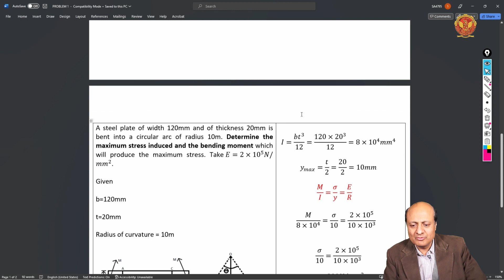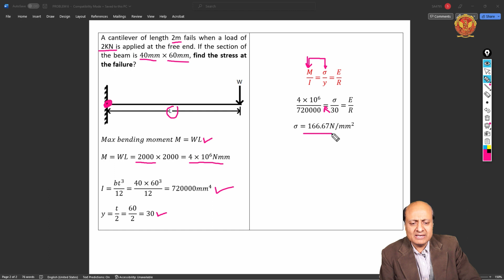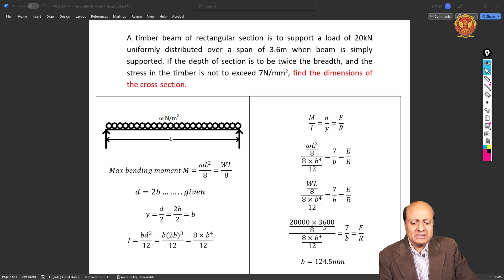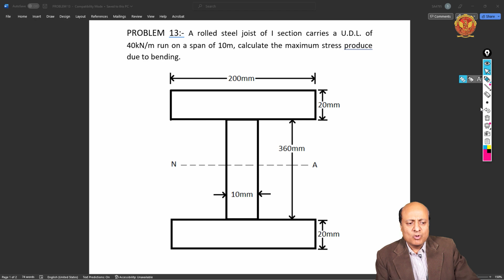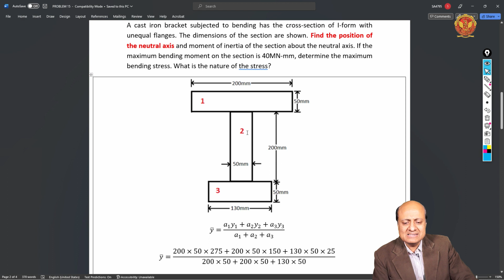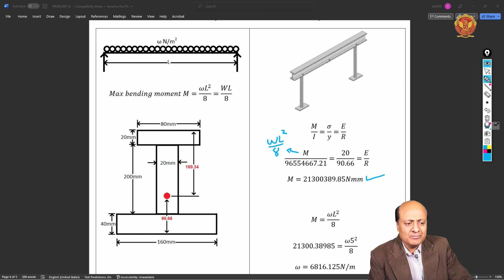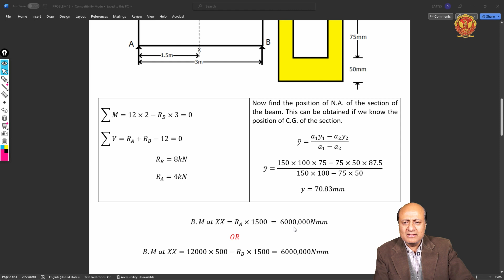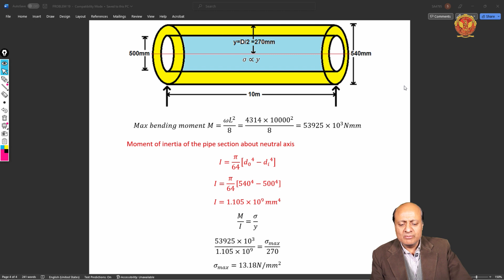2.2.1 Problems based on Bending Equation | RGPV | Unit-2 | ME304 & CE305 | Strength of Materials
UNIT 2 | Strength of Materials

2.2.1 Problems based on Bending Equation | ME304 & CE305 |

Welcome to the second unit of our comprehensive course on Bending Mechanics, where we'll take you on an in-depth journey into the world of bending and beam analysis.

Unit Introduction:
Let's begin with an introduction to Unit 2, where we'll unravel the complexities of bending and beam behavior. You'll gain a solid foundation in understanding how beams respond to various loads.

Exploring Bending Equations:
 - Bending Equation: We'll dive into the fundamental bending equation and how it relates to beam deformation.
 - Problems Based on Bending Equation: You'll sharpen your problem-solving skills through practical exercises using the bending equation.

Understanding Section Modulus:
 - Section Modulus: Discover the concept of section modulus and its significance in bending analysis.
 - Problems Based on Section Modulus: Apply your knowledge to real-world problems involving section modulus.

Composite Beams:
 - Composite Beams: Learn how to analyze composite beams, which consist of different materials or shapes.
 - Problems Based on Composite Beams: Challenge yourself with problem-solving exercises related to composite beams.

Shear Stress in Beams:
 - Shear Stress: Understand shear stress in beams, including its calculation and application.
 - Shear Stress in Rectangular Section: Dive deeper into shear stress analysis for rectangular sections.
 - Problems Based on Shear Stress: Test your understanding through practical problems in shear stress.

Beam Differential Equation:
 - Beam Differential Equation: Explore the mathematical framework behind beam analysis, allowing you to model and understand beam behavior.

Deflection of Beams:
 - Deflection of Beam: Delve into beam deflection analysis using various methods.
 - Double Integration Method: Learn the double integration method for point loading, uniform distributed loading (UDL), couple, and unevenly distributed loading.
 - Macaulay's Method: Understand Macaulay's method for calculating beam deflections and tackle related problems.
 - Moment Area Method: Explore the moment area method for deflection analysis and its applications.
 - Strain Energy Stored in a Body Due to Bending: Learn how to calculate strain energy stored in a bent beam.
 - Unit Load Method: Explore the unit load method for analyzing deflection.
 - Conjugate Beam Method: Understand the conjugate beam method and its utility in analyzing beam deflections.
 - Castigliano's Method: Dive into Castigliano's method for solving deflection problems.
 - Strain Energy Method: Explore the strain energy method and its application to beam deflection.

Join us on this educational voyage as we unravel the mysteries of bending mechanics and beam analysis, equipping you with the knowledge to engineer stronger and more resilient structures.